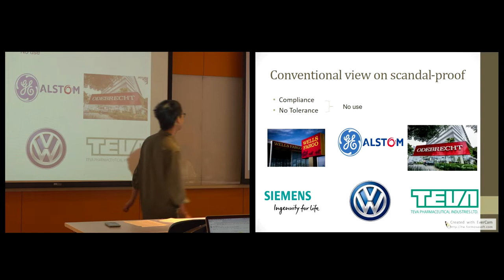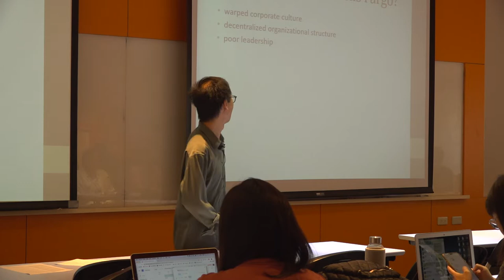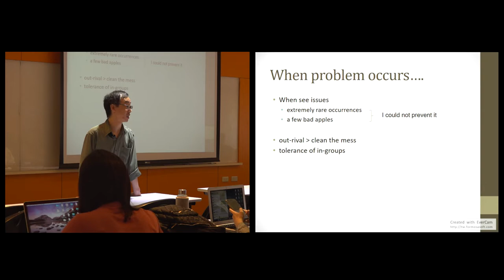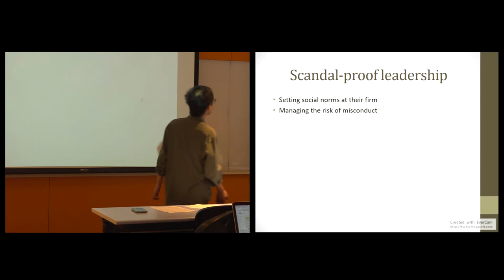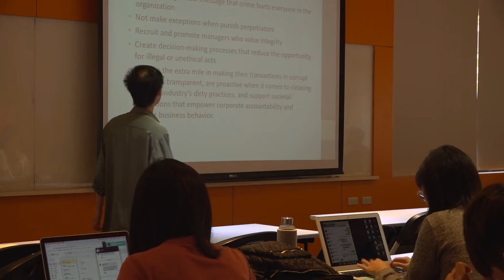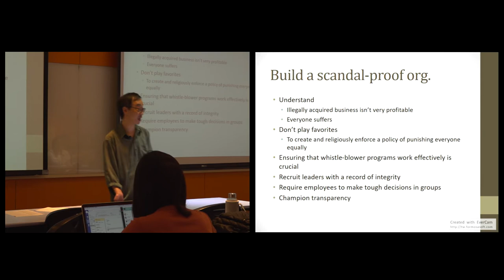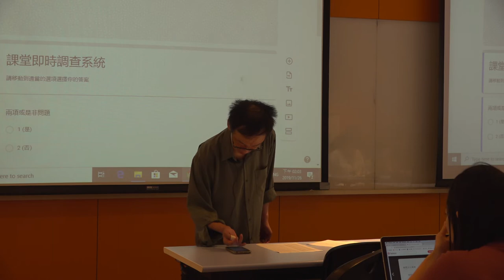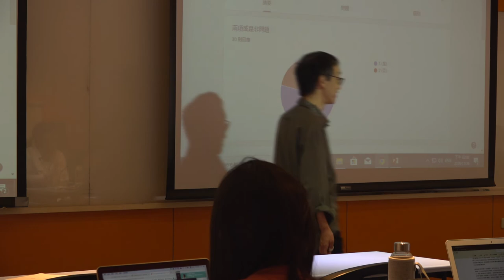倫理與領導108 2019 1126 02